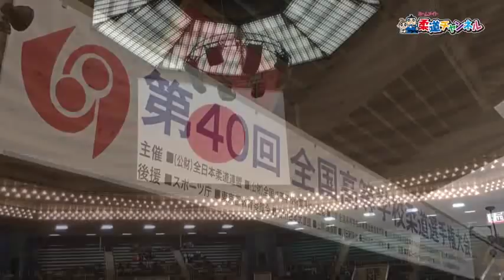【男子60kg級 決勝】第40回全国高等学校柔道選手権大会【柔道チャンネル】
今回お届けするのは、「第40回全国高等学校柔道選手権大会」男子60kg級決勝戦の様子。日本武道館で行なわれた大迫力の技の掛け合いや息を飲む名場面に、最後まで目を離すことができません。柔道の基礎知識や柔道大会の情報、そして柔道選手へのインタビューなど、柔道に関する様々なコンテンツをお届けする柔道チャンネルの公式YouTubeチャンネルでは、各地で開催される柔道大会に密着して、試合の様子を収めた「柔道大会動画」をお届けしております。

日本で行なわれる唯一の国際大会「柔道グランドスラム東京」をはじめ、熾烈な戦いが繰り広げられるシニア大会や、高校生の柔道選手達がぶつかり合う「金鷲旗高校柔道大会」まで、柔道好きなら絶対に見逃せない熱き対戦が盛りだくさん。
柔道チャンネルの公式YouTubeチャンネルでは今後も、ここでしか見られない貴重な大会動画をお届けして参ります。選手達の熱い戦いを収めた柔道大会動画に、ぜひご期待下さい。